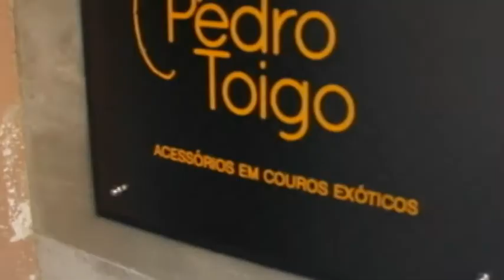BECO DA BARAO 19/11/17